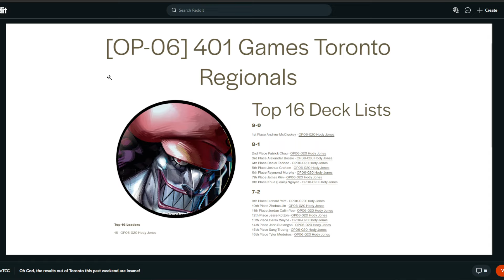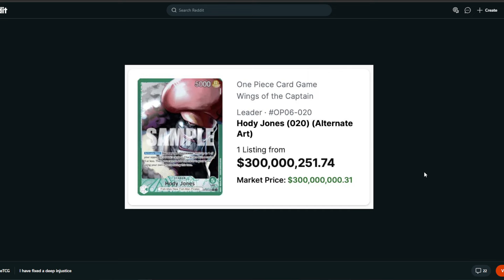The Most Broken Leader in the One Piece Card Game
Bandai please...